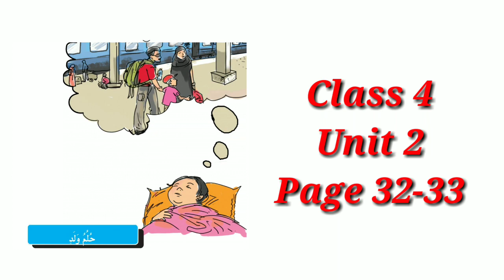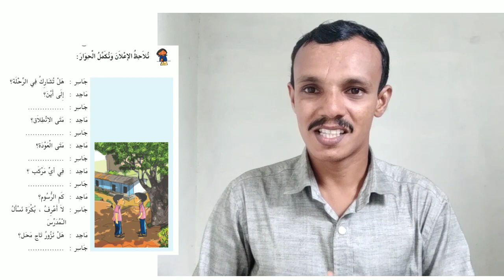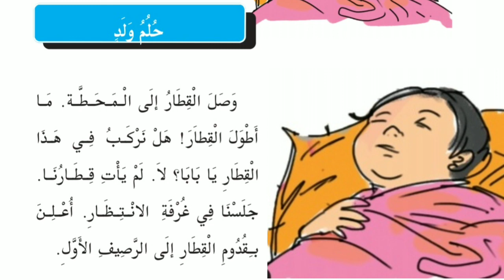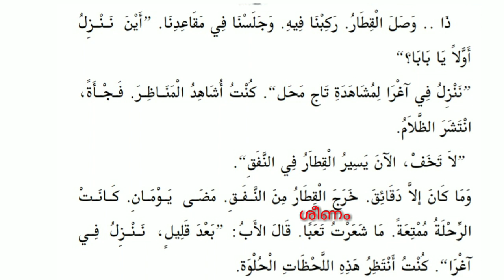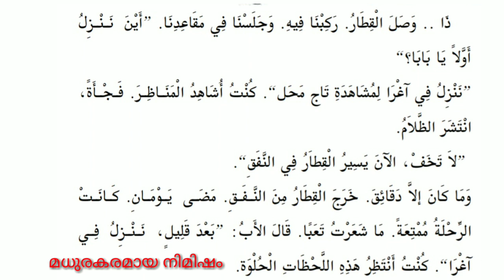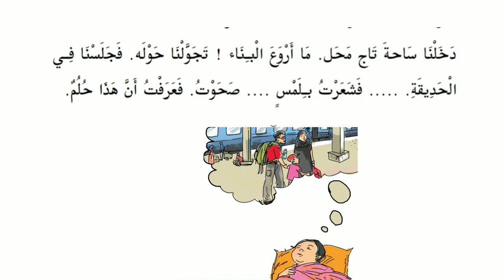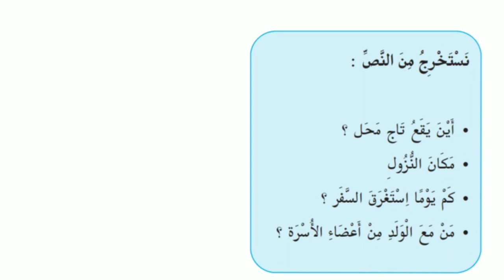Class 4,Unit 2,Page 32-33 حُلُمُ وَلَد (Module 12 ) Arabic Online Class, Kerala Arabic Reader.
Arabic Online Class for 4 th Std students of Kerala state syllabus